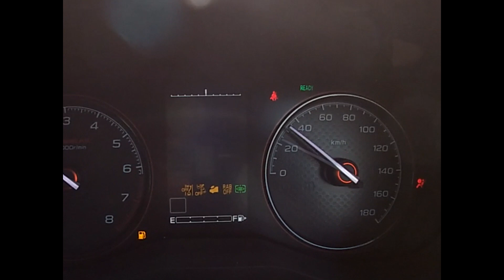フォレスターske、初めての燃料警告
フォレスター x-break#燃料警告